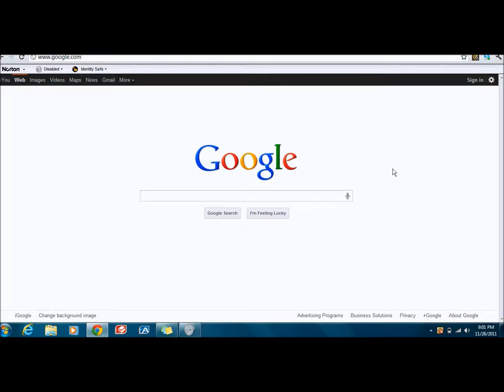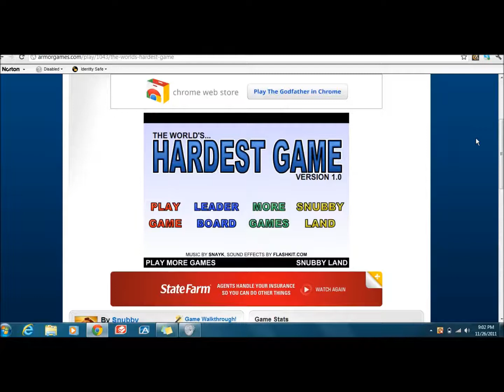how to listen to sound in one program and mute it in another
This is how to mute one program but keep another one  running.